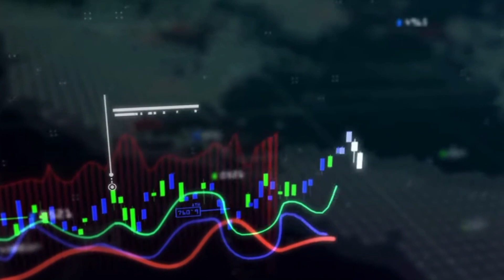Vedanta Foxconn Sign Agreement With Indian State For $20 Billion Semiconductor Unit | Mr. KnowBody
In This Video We Will Discuss About That Vedanta Ltd has selected Indian Prime Minister Narendra Modi's home state of Gujarat for its semiconductor project, two sources told Reuters, the first major step in its $20 billion joint venture with Taiwan's Foxconn. Vedanta obtained financial and non-financial subsidies including on capital expenditure and cheap electricity from Gujarat to build the semiconductor plants. The project will include display and semiconductor facilities near the largest city of Ahmedabad in the western state, the source added, declining to be named ahead of an official announcement. While lobbying for incentives, Vedanta had sought 1,000 acres (405 hectares) of land free of cost on a 99-year lease, and water and power at concessionary and fixed prices for 20 years.